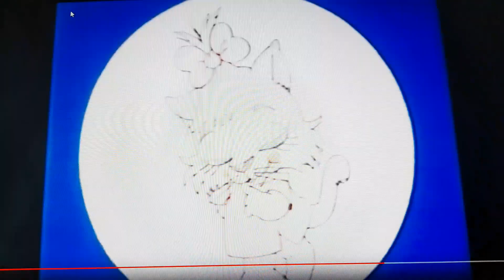luca pixar 2021 e la banda dei cuccioli guido manuli 1982 canzone inedita (il gatto e la volpe)